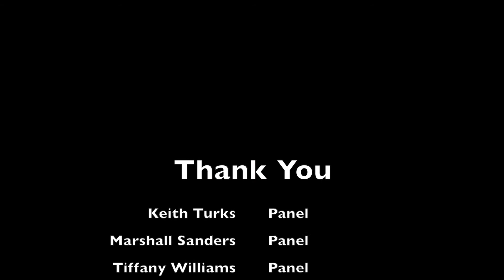Rayford Elite Mangement Casting Call | by CDE Films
Rayford Elite Mangement
Open Model Casting Call
4-6pm Sunday Feb. 8th
Shot |By| CDEfilms
Ft.Cash Bunnies